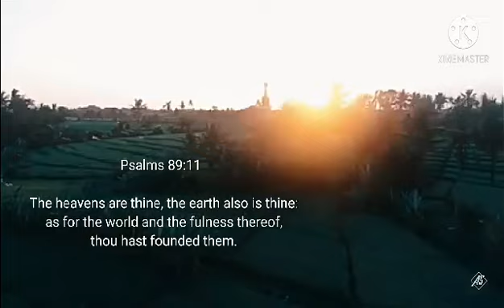Musical Genre Project at EWCA 2021: How Great Thou Art by Ms Jem Aguilar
EWCA Music Project: Different Genres (Levels 1 & 2)
Create your own Music Video
Pioneers Levels 1&2
Teacher: Ma'am Charry Ballonado

EWCA Students learned about different genres and they get to pick one genre and create their own music video

Music Genres:
- POP
- RnB
- Country
- Classical/ Gospel

Excellent Wisdom Christian Academy San Pedro Laguna, Inc. is a DepEd-recognized school in San Pedro, Laguna; it uses internationally competitive and standardized modules called PACES, allowing children from nursery to senior high school to not be left behind in studies and compete with world standards of education.

Because of standardized modules and goal-driven education, every child advances in his or her subjects with mastery, even during the pandemic.

Excellent Wisdom Christian Academy combines individualized mastery-based School of Tomorrow system to produce citizen-leaders who are mentally dynamic, vocationally committed, physically fit, emotionally resilient, socially suitable & spiritually growing.

Excellent Wisdom Christian Academy (EWCA) began its journey with a solid mission: enrich our citizens and citizen-leaders with rich and balanced education, ensuring both academic and spiritual excellence.

The EWCA curriculum combines School of Tomorrow (SOT) ™ learner-centered, mastery-based system, Philippine Department of Education K to 12 curriculum, case study approach and practical, critical thinking pedagogy to produce graduates who are mentally dynamic, vocationally committed, physically fit, emotionally resilient, socially suitable and spiritually growing.

At EWCA, parents are assured to gain:
- A solid, mastery-based, back-to-basics education for your child to help them become autonomous, reason and analyze.
- A course of study diagnostically individualized to meet a student's specific learning needs and capabilities, whilst encouraging teamwork and parental involvement.
- A program incorporating Scripture, Godly character building, and wisdom principles, teaching responsibility and accountability.
- A modern education using advanced computer technology for important drills and learning enhancements in today's high-tech climate.
- A balanced curriculum to problem solving, critical thinking and hands-on practical learning and life-skills training.